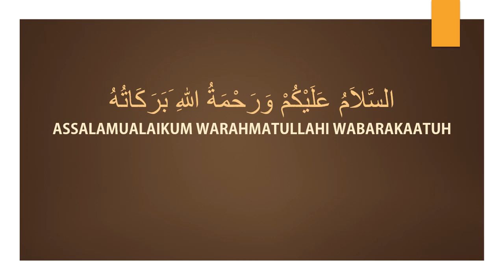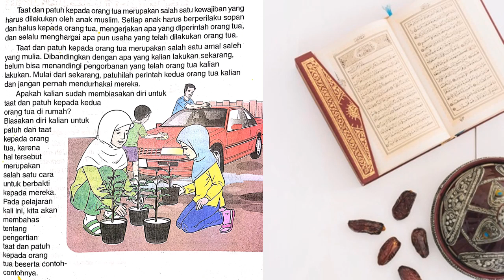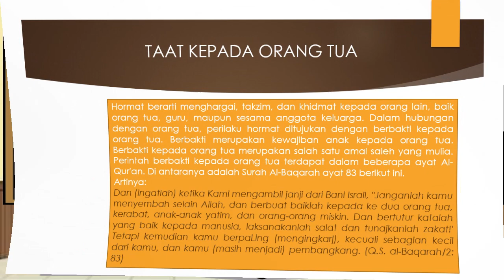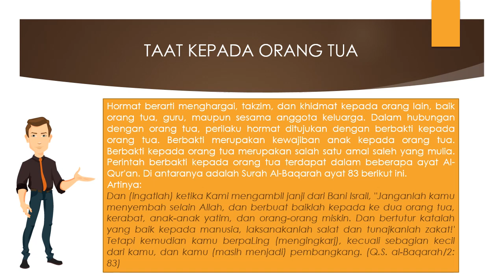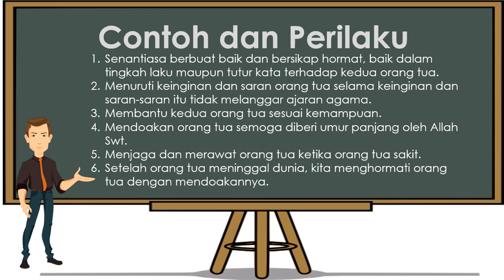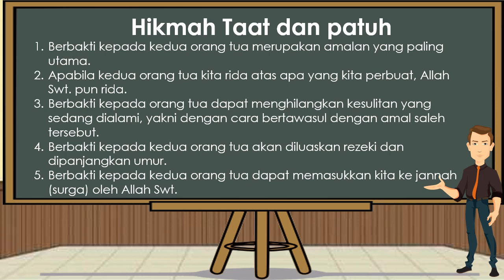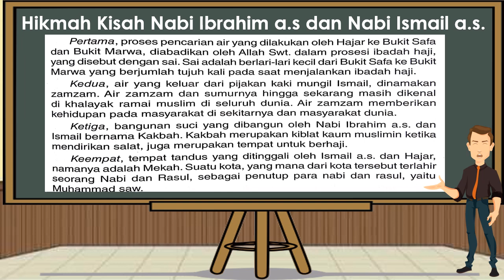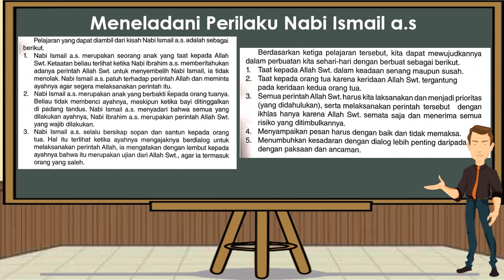Akidah Akhlak Kelas 3 Pelajaran 5 Taat dan Patuh Kepada Orang Tua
Materi Pelajaran Akidah Akhlak Kelas 3 Pelajaran 5 Tentang Taat dan Patuh Kepada Orang Tua